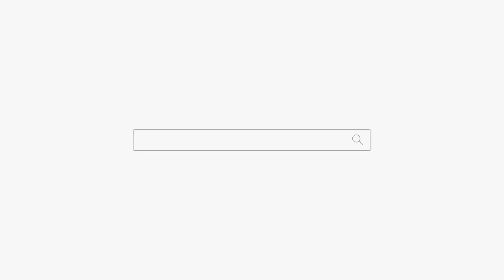친구따라 점집 왔다가... "너무 잘보세요..." 용군TV 용인점집 유명한점집 옥황선녀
됩니다.